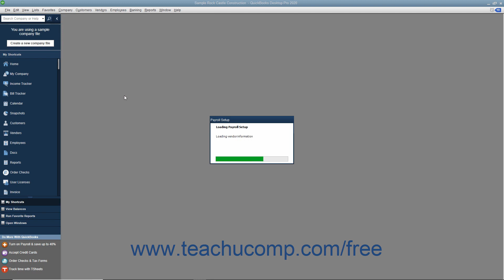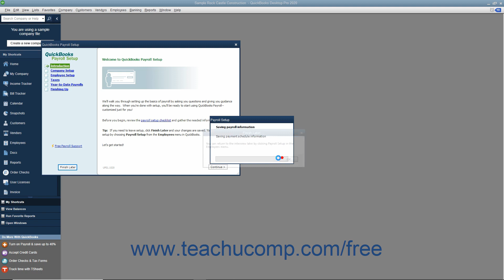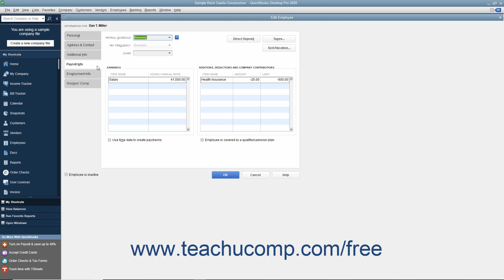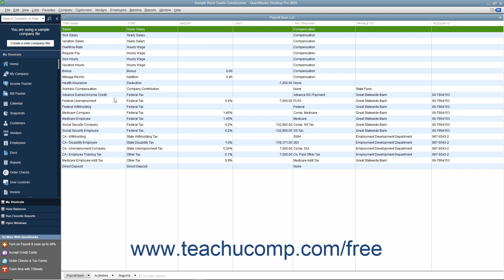QuickBooks Desktop Pro 2020 Tutorial The Payroll Process Intuit Training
FREE Course! Learn about The Payroll Process in QuickBooks Desktop Pro 2020 A clip from Mastering QuickBooks Made Easy. - the most comprehensive QuickBooks tutorial available. Visit us today!